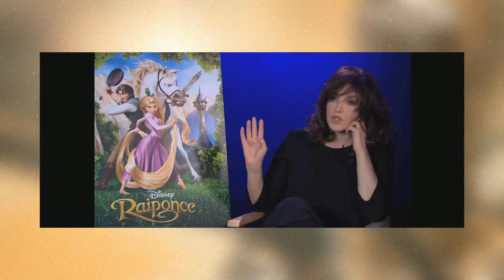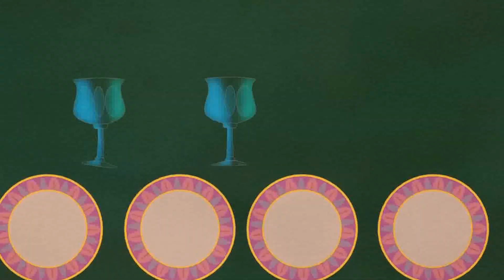Disney Voices #1 : Il était une voix , Lucie Dolène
J'espère que vous allez tous très bien et que ce nouveau format va vous plaire ! N’hésitez pas à me donner vos retours c'est toujours important ! J'aimerais que ce format revienne une fois par mois , vous en pensez quoi ? !